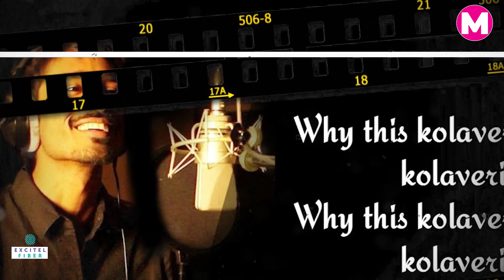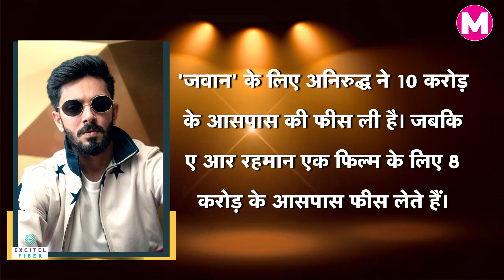Anirudh Ravichander ने Shah Rukh Khan की Jawan के गानों से Bollywood में Entry | Nayanthara | Atlee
जवान ( Jawan) और वाय दिस कोलावरी सांग (Why This Kolaveri Di) में एक कनेक्शन भी है। वाय दिस कोलावेरी में भले ही चेहरा धनुष (Dhanush) का था, लेकिन म्यूजिक के पीछे कारीगरी किसकी थी और जवान से उसका क्या लेना-देना? आज हम आपको ये ही बताने वाले हैं।